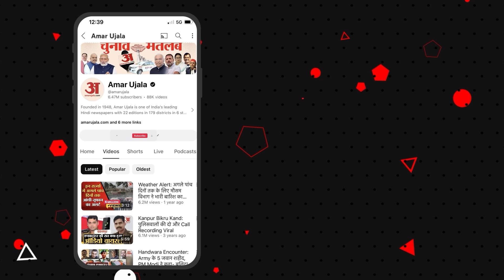Annapurna Mandir :दक्षिण भारतीय शैली में बना यह माता का मंदिर है खास, भाटों की लगती है कतार